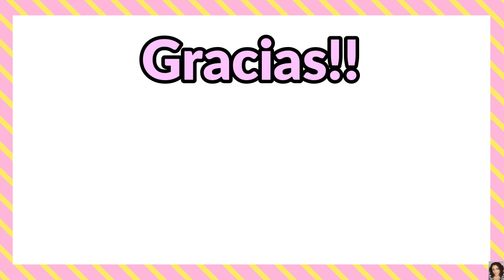Favoritos y Decepciones Julio 2023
💛Conviértete en miembro de mi Comunidad

Chicos:
En este video les muestro mis productos favoritos y decepciones del mes de julio 2023.

Los quiero!!